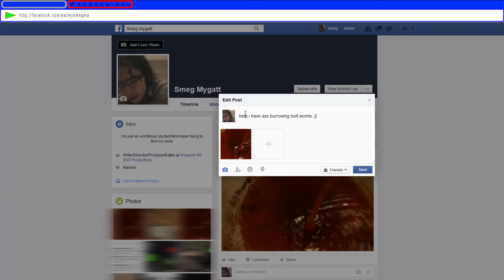Ass Burrowing Butt Worms - Feature Film - 2020 Trailer